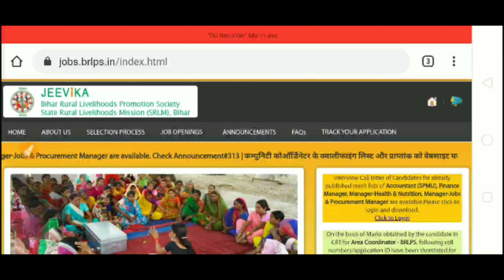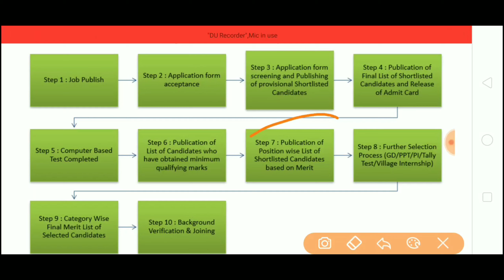Bihar JEEVIKA new announcement || जल्द हीं JEEVIKA CC Result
Brlps jeevika community  coardinator  (cc) के मेरिट  लिस्ट  इंतजार  कर  रहे  student  का बहुत  जल्द   मेरिट  लिस्ट  आने  की  .
अभी  अभी  other  पोस्ट जिनकी  मेरिट  आ  गई  थी  उनकी  interview  call  latter  upload        हो  गई  हैं . इस अनुमान   इसी  महीने  में  brlps jeevica cc  का  भी  मेरिट लिस्ट  आने         की    उम्मीद  हैं .. आप  सभी  को best  of  luck.